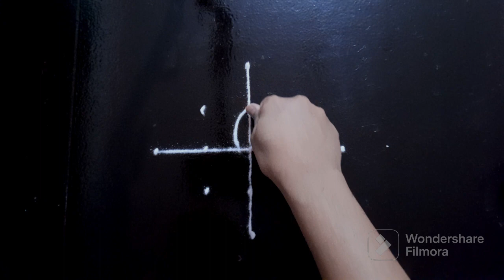उद्या वैषाखचा गुरुवार विशेष पारंपारिक रांगोळ, Monday Rangoli ,best Kolam, Easy trendy daily Muggulu